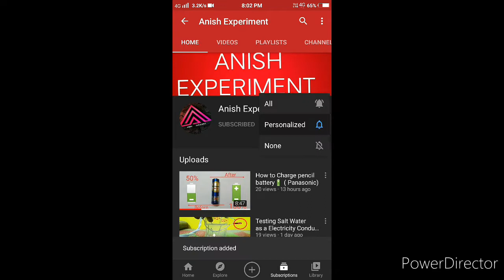Watch in 220 Volt A.C Power Supply 🕰